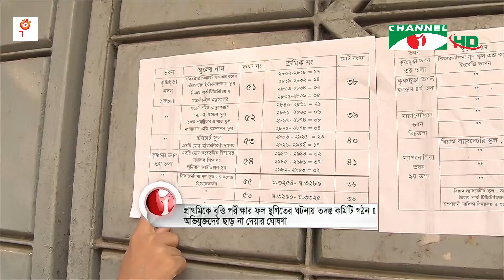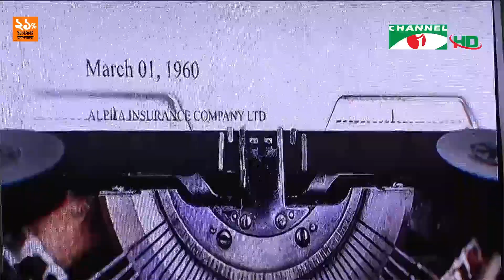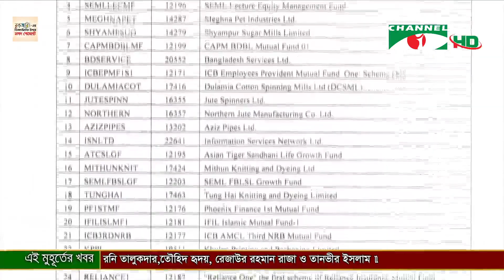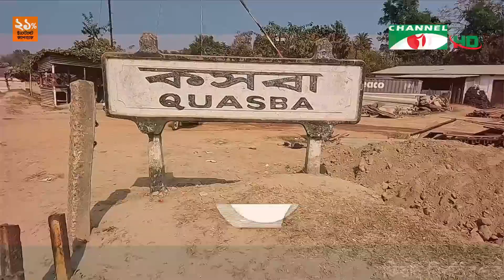চ্যানেল আই রাত ৯ টার সংবাদ | Channel i News 9pm | 01 March, 2023